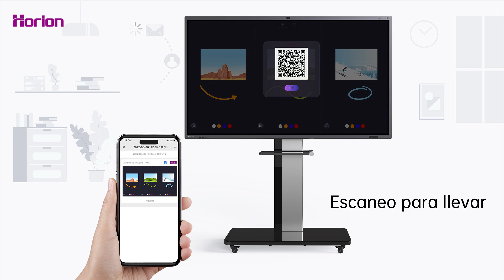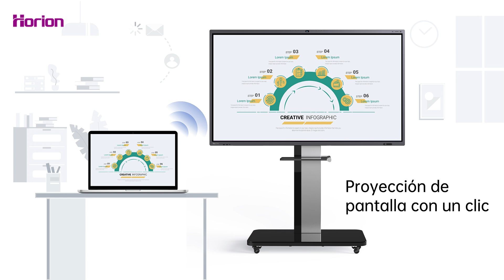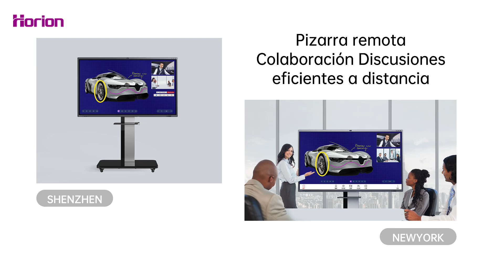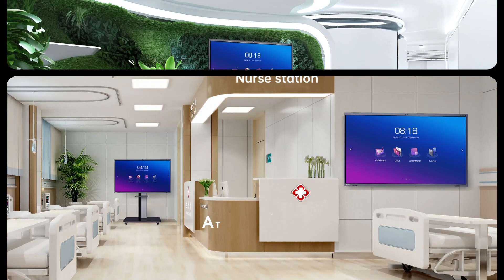Horion M6APro Vídeo de la operación - en español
1) sistema operativo: Android 13.0 8 + 128gb, CPU de 8 núcleos.
2) talla: 65 '' 75 '' 86 '' 98 '"
3) cámara AI 48mp, perspectiva horizontal de 102 °, soporte para el posicionamiento de la fuente de sonido y la visualización automática.
4) el micrófono de matriz 8 admite una recogida de 12 metros y una reducción inteligente del ruido.
5) unidad de audio de 60w: 20w * 2 altavoces + 20w * 1 bajo.
6) módulo WiFi doble, módulo Wi - Fi 6 + WI - Fi 5.
8) soporte para tarjetas Micro SD para expandir el espacio de almacenamiento.